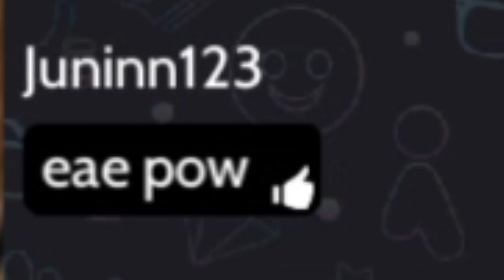ENCHENDO O SACO DAS PESSOAS NO AVAKIN LIFE KKKKK(AVAKIN LIFE/UNO)